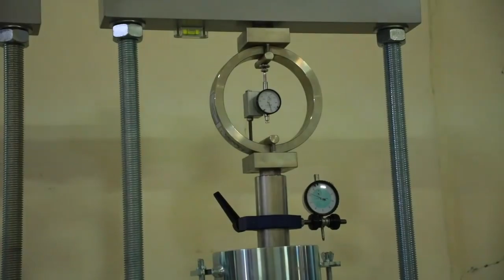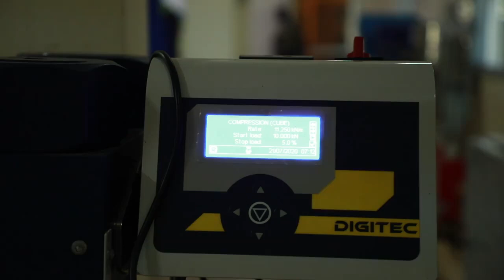Ra’iisul Wasaaraha oo Xariga ka jaray Xafiiska Hubinta Tayada Qalabka Dhismaha